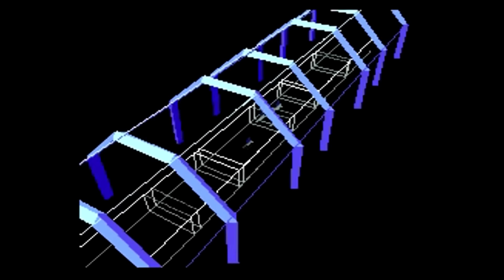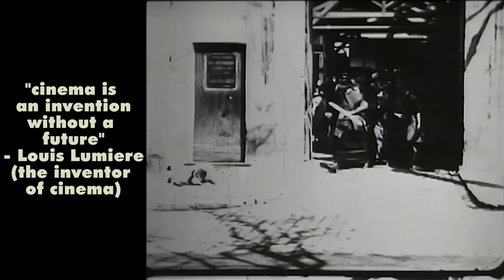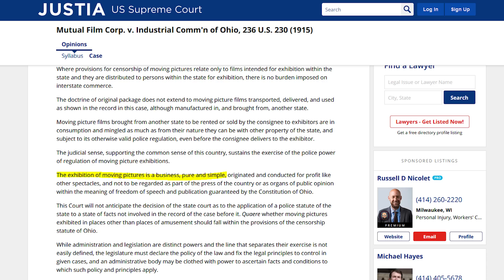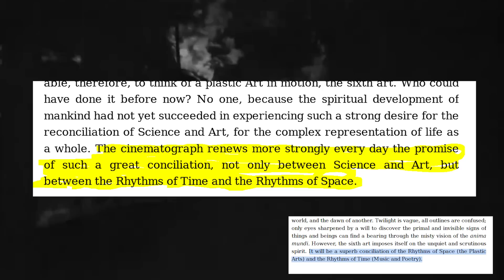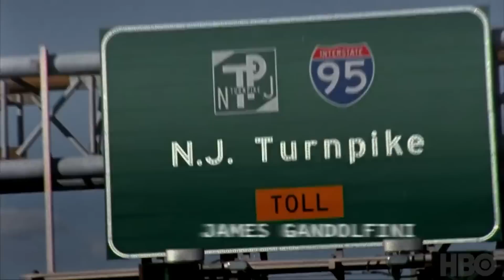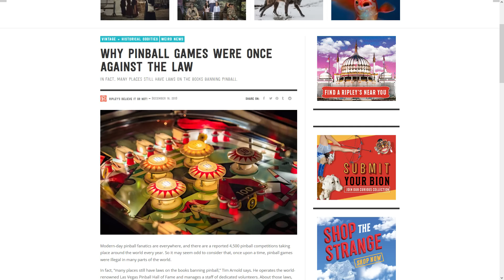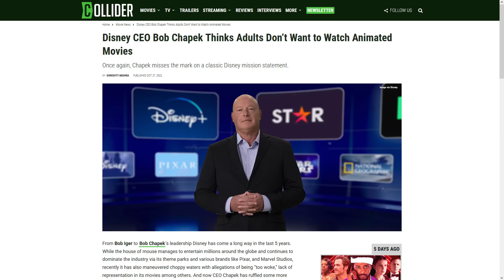why are video games so self conscious?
Here's a truncated and oversimplified version of media history in the purpose of analyzing Al Pacino's appearance at the game awards, what a great idea for a video!

[if you're gonna criticize me in the comments, remember my main point is just to show that games are going through the same growing pains as every other new artistic medium. Anything else I say is just set dressing.]